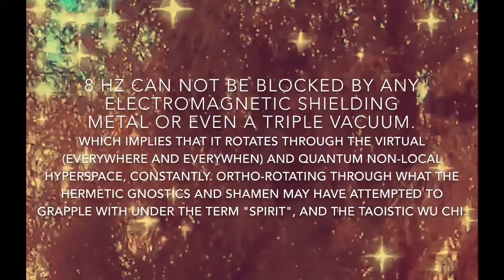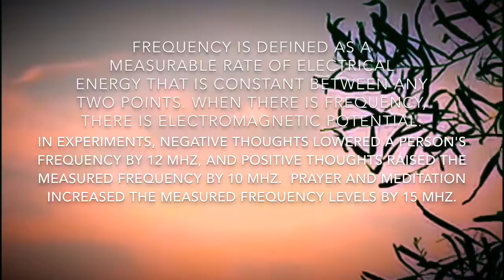Heart & Prayer Frequencies & Electric Fields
Prayer from different angles and frequencies

I pray that men and women open their eyes, minds and hearts and truly see, know, and exist, on this land, free and in logos